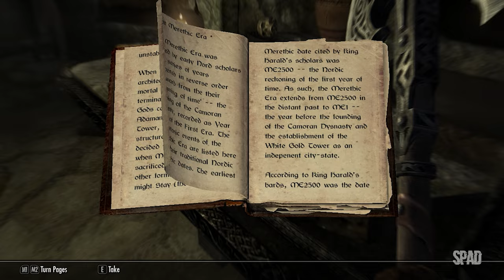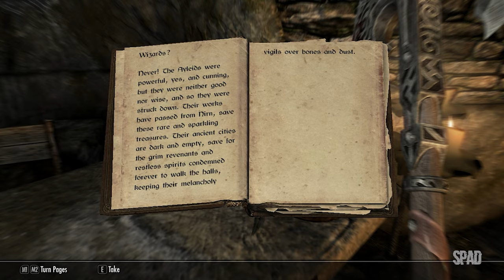The Elder Scrolls V: SKYRIM (Gameplay)(The Way of the Voice) #04